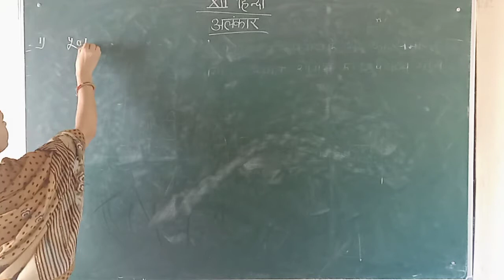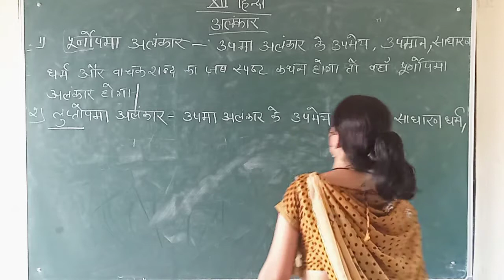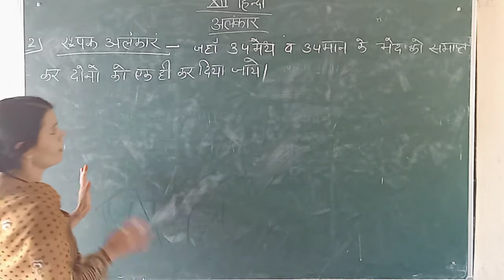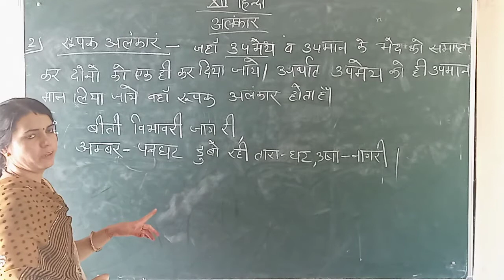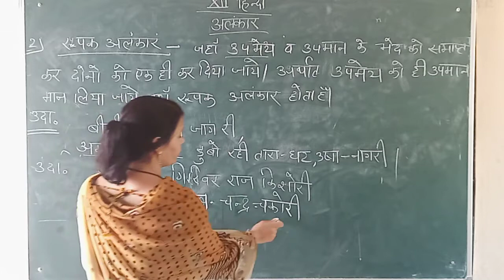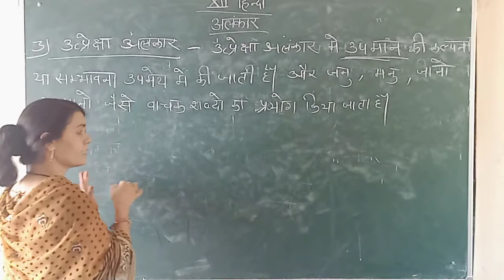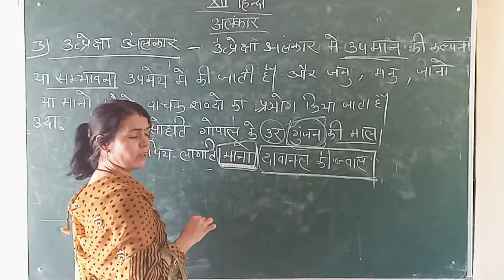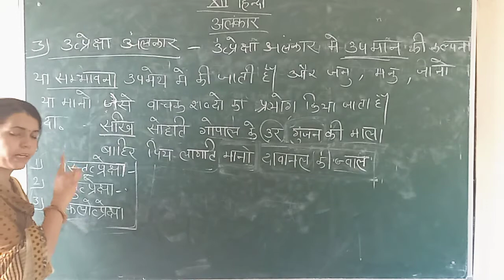CLASS- 12 || 27/07/2020 || TOPIC- ALANKAR